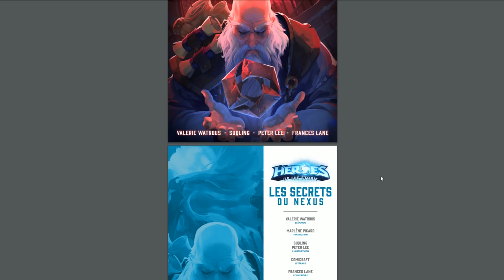BD HotS - Volume 2: Les Secrets du Nexus - Nouveau perso Orphéa ?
On parle de la dernière BD concernant l'évolution de l'Histoire du Nexus. Le Volume 2 concernant la Dame des Epines et l'arrivée d'Orphéa.